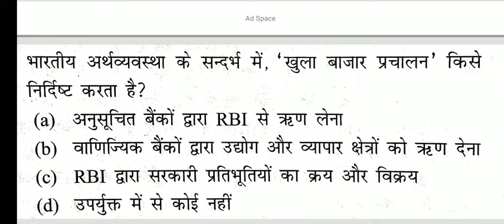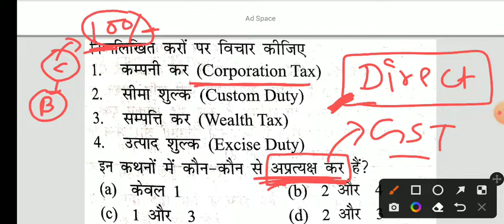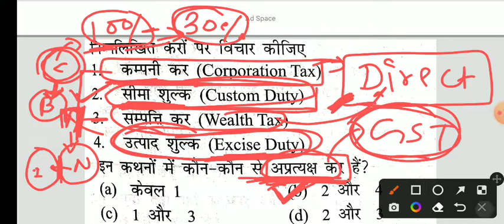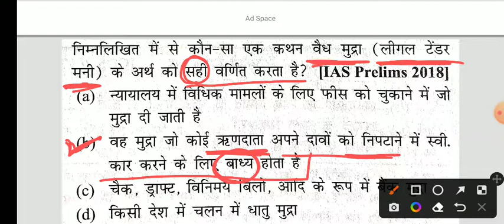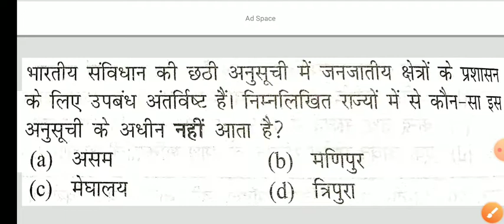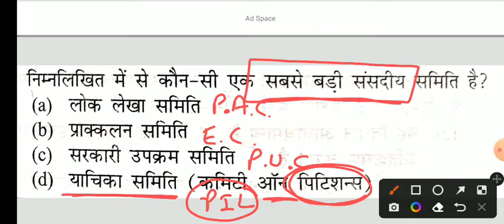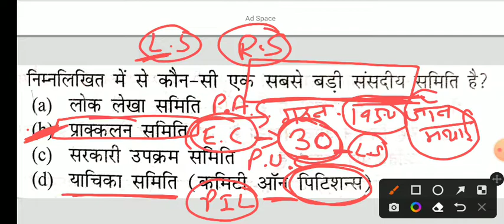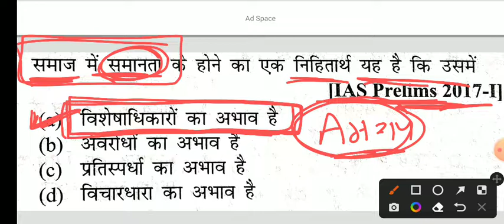L - 5 || India GK MCQ's || HSSC CET 2022 , SSC CGL , UPSC || World Awareness || Vikash Sir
Welcome to World Awareness
World Awareness के youtube Channel पर आपका स्वागत है ।

Under the Guidance of Vikash Sir

◆ Indian Polity
◆ Economics
◆ Geography
◆ History
◆ Current Affairs

this channel videos are helpful for all those students who are preparing for any competitive exam like SSC CGL , CHSL , MTS  , HSSC CET , railway , uppsc etc.